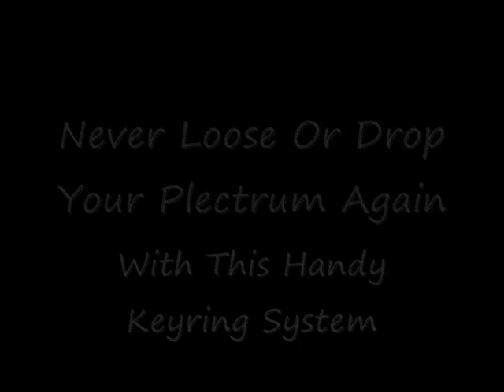Never Loose Or Drop Your Plectrum / Guitar Pick Ever Again - With This Handy Wearable Keyring System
Never Loose Or Drop Your Guitar Pick Again
Never Be Without A Plectrum In Any Situation
With This Wearable Keychain System + Handy Lobster Clip
Now Guitar Shops Will Just Love You!
But Please Remember NO STAIRWAY ;-)

Wear It On Your Ring Finger & Play As Normal
Lobster Clips Back Onto Your Keys When Not In Use
& For Bass Players Just Clip It Back Onto That Thin String You Never Play
As You Either Already Lost Your Key Or Still Don`t Know What A Fu*king Key Is !
Only Joking,  Learn To Play The Damn Thing Properly - With Your Big Fat Fingers!  ;-)
Got Any Bass Player , Drummer or Banjo Player Jokes? Plz Leave Them In The Comments.
Maybe We Can Get A Laugh Going For Any Viewers That May Be Persuaded To Drop By?
ALGORITHM! HELLO?
C`MON YOUTUBE :-(

Makes A Really Cool Gift For Any Guitarist - A Great Little Birthday or Fathers Day Present!
You Can Easily Create Your Own With Almost Any Plectrum / Guitar Pick of Your Choice :-)
It`s Best To Use A Medium or Heavy Pick - A Durable & Good Quality Plectrum Wont Break!
I Hope This Video Will Help Someone Out There & You Have Fun Making And Using Them

Tune Is My First Go On The KORG SR1 Sound On Sound Hand-Held Digital Multi-Track Recorder Using The On-Board Drums & Guitar Amp Modelling Effects, Imported Into & Mixed In Cool Edit Pro 2.1 Im Crudley Re-Creating Freddie DeMarco`s Demo Tune From The Old SOS Promo Vid, Cheers For The Tutorial & Intro Tune Freddie! Hands On Learning Is So Much More Fun Than Sitting Reading The Instruction Manual. Your Help Is Much Appreciated :-)